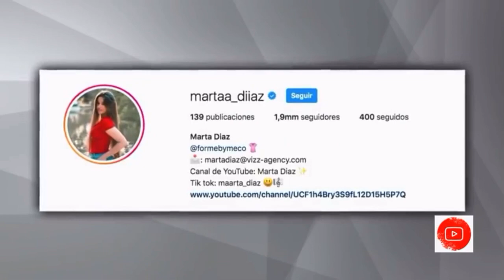Marta Díaz confiesa como conoció a Sergio Reguilón. Larga entrevista con preguntas íntimas de ambos.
🚨PINCHA EN ESTE LINK PARA VER A KID KEO Y A EL RUBIUS CABREADOS CON IBAI LLANOS. * SE CABREAN DEMASIADO🤯😮*
PINCHA AQUÍ👇🏼👇🏼👇🏼👇🏼👇🏼👇🏼👇🏼👇🏼
youtu.be/qzL__DzH7sU